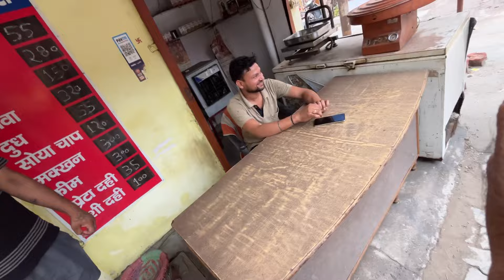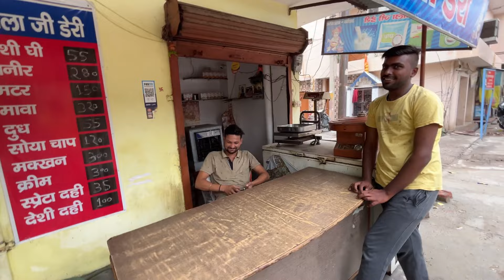Light Ke Chakkar Mein Hua Drama 😨